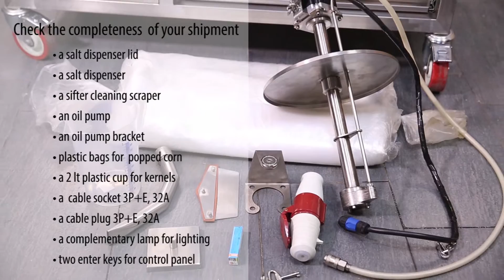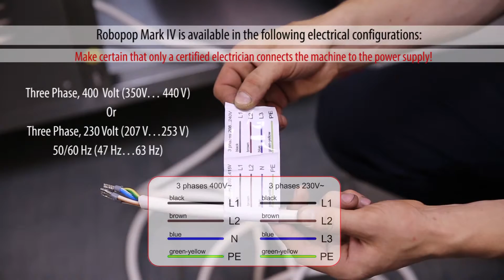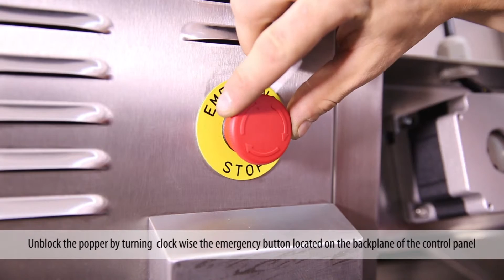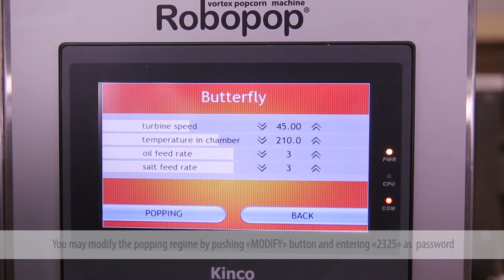Install Robopop Mark 4En